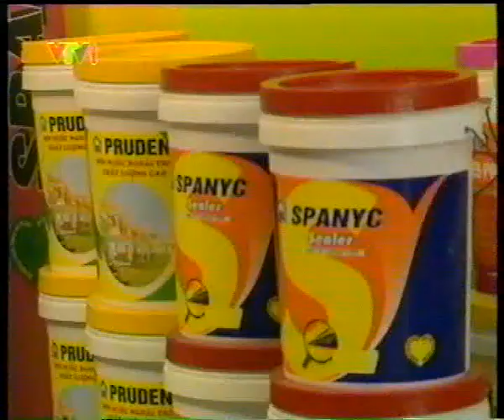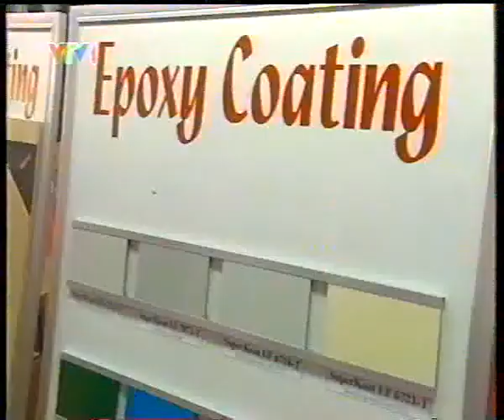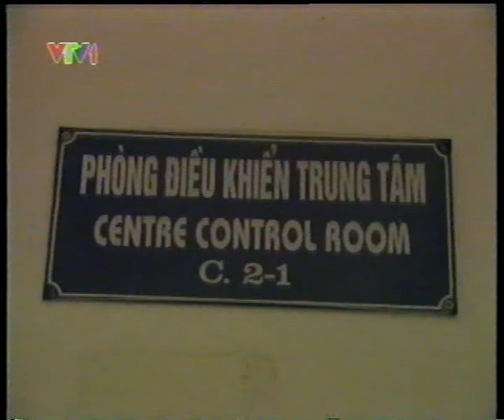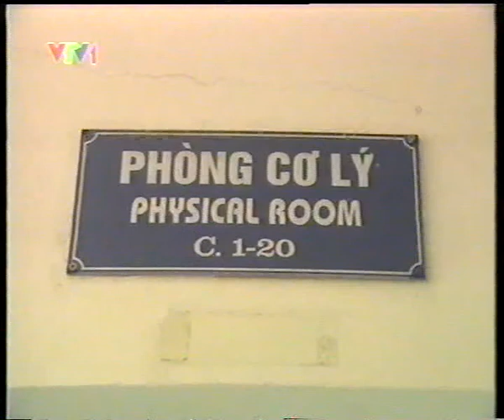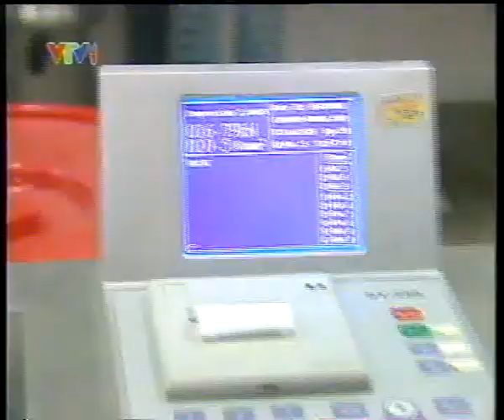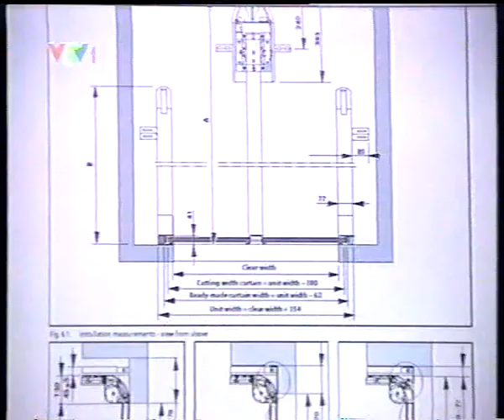Cong nghe & Doi song Phong su ve trien lam VietBuild p1